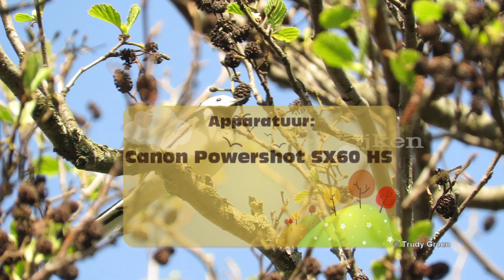Fietstochtje in de polder 20 april 2019